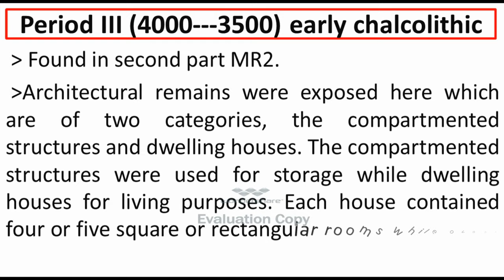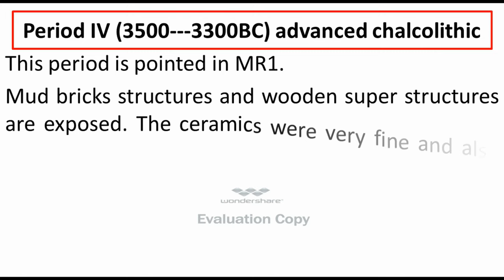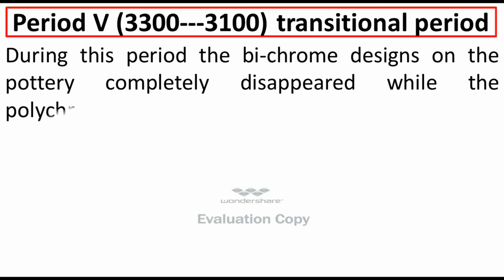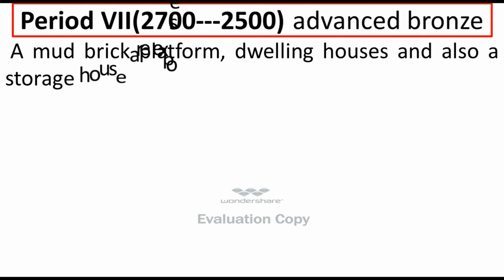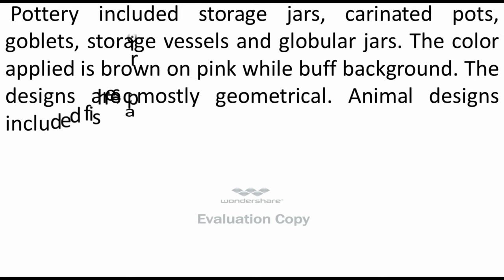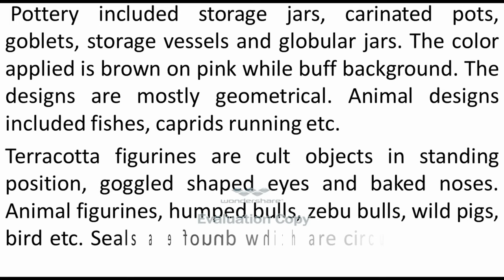Mehrgarh and The Indus Valley Civilization part 2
the first time treated teeth. the most ancient site in suoth Asia.
mahargarh. indus valley civilization pakistan. bronze age of pakistan.
archaeology
indusvalleycivilization
mahagarh
history

stone-age-of-pakistan
#bronze-age-of-pakistan